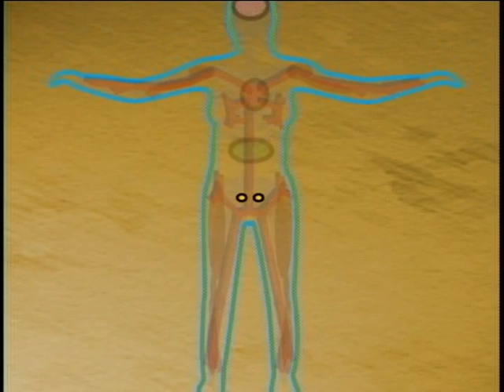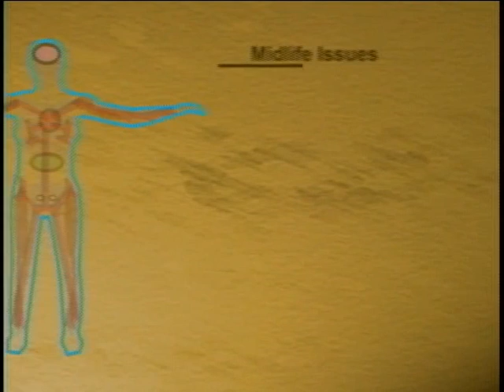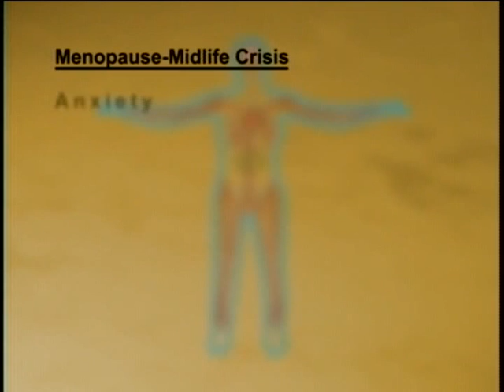Kathy Smith Talks About Hot Flashes, Perimenopause and Menopause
• Listen to fitness guru Kathy Smith's weekly podcast, On Health: The Art of Living

• Check out Kathy's workout videos and weekly updates on Instagram Instagram.com/KathySmithFitness